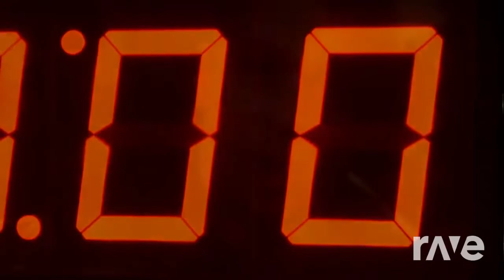Apologize Jr Live! - Nick Jr. Live! & Timbaland, Onerepublic ft. Onerepublic | RaveDj